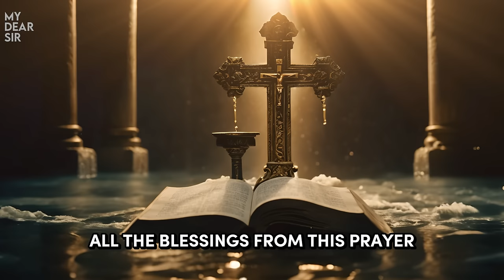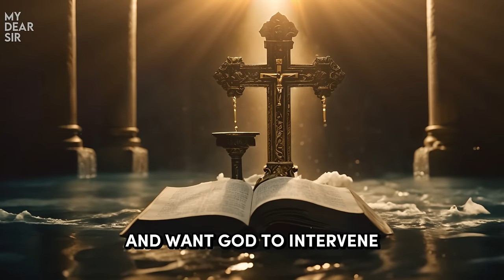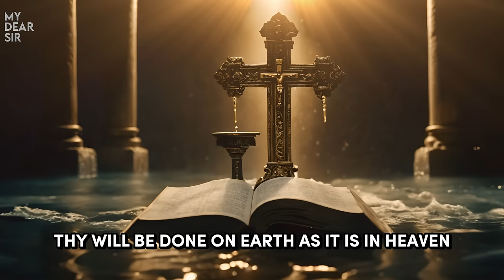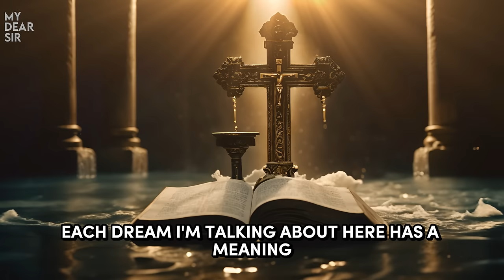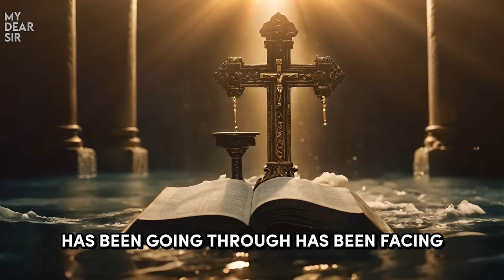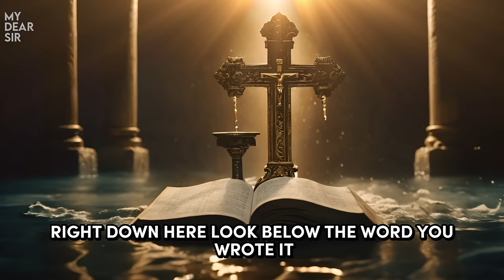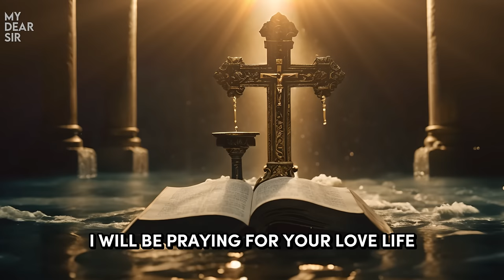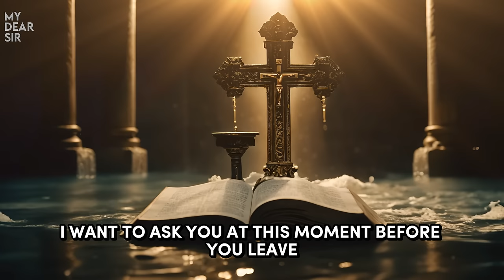PSALM 23 And PSALM 91 | The Two Most Powerful Prayers in the Bible!!!!